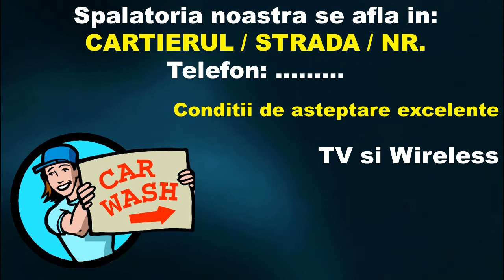PREZENTARE VIDEO PENTRU SPALATORIE AUTO HD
Prezentare video pentru spalatorii auto.
Realizam prezentari video cu produsele si serviciile dvs. pentru orice domeniu de activitate.
Realizam invitatii, felicitari, dedicatii si anunturi in format video. Realizam album video din fotografiile dvs.
Oferim servicii pentru persoane fizice/juridice si institutii.
Prezentarile video au durata de 1 minut (60 secunde) si cuprind, datele dvs. imaginile dvs. (sau create de noi pentru dvs.) sunet (respectand termenii copyright), texte si fundaluri animate si tranzitii.
Pret prezentare video cu produsele/serviciiloe dvs. 100 lei.